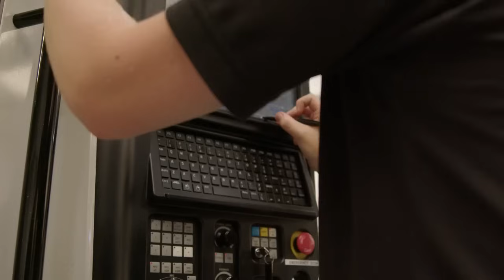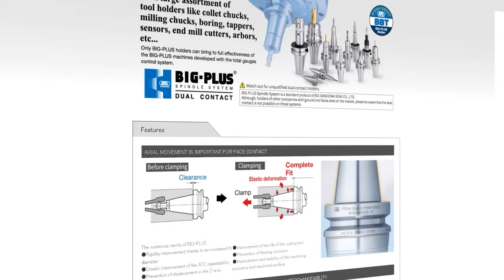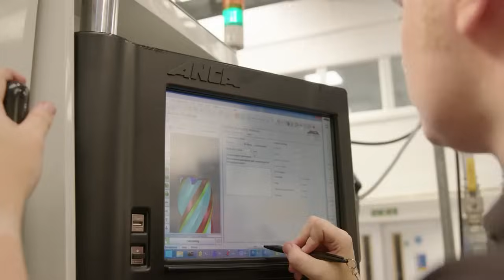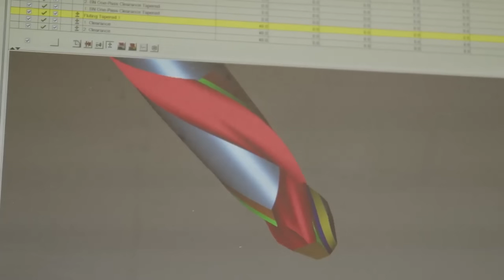ITC are a manufacturer of cutting tools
Based in Tamworth, ITC are a manufacturer of cutting tools. MTDCNC produce all the video and written media for ITC in the UK. In this feature we shot them a corporate video which explains in detail the companies offering.

This video perfectly explains their offering to the manufacturing community in the UK.